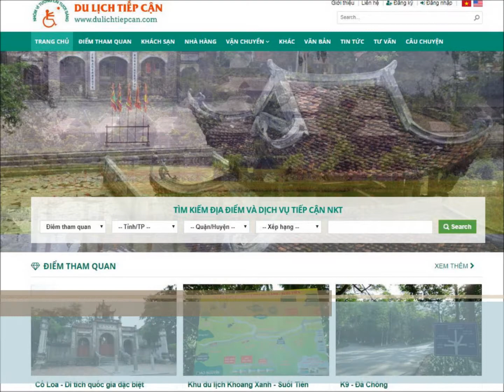Điểm tin Hà Nội sáng 6.12_phần 1